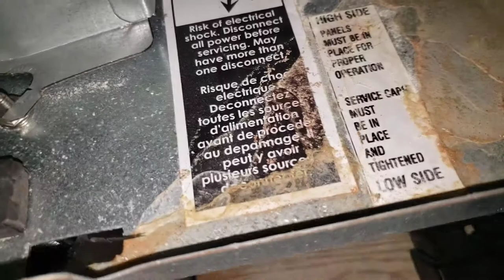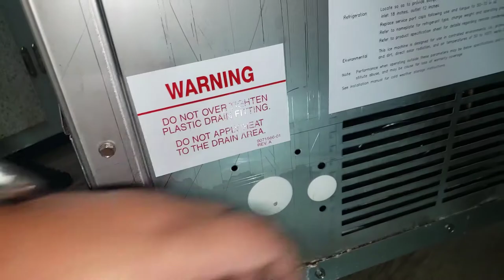ICE MACHINE WITH MULTIPLE WATER LEAKS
Found a couple water leaks, one of which was much more of a task to get access of.